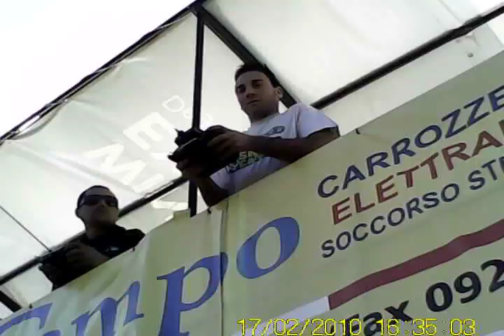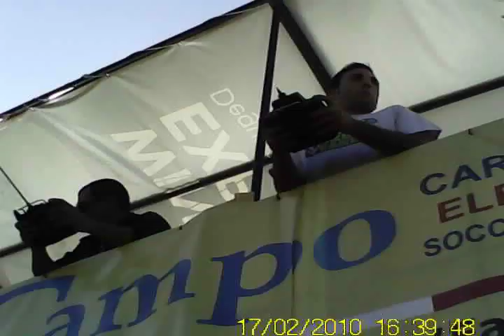Gara Menfi 27/11/2011 Mimmo JQ ThE Car